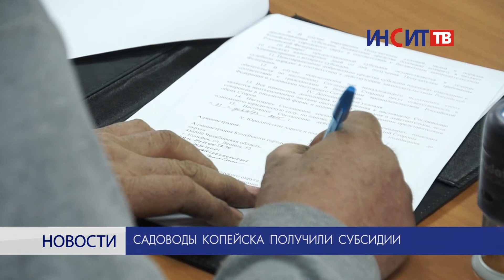Садоводы Копейска получили субсидии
Копейские садоводы подписали с главой города соглашение о предоставлении субсидий. Суммы, распределенные между несколькими товариществами, должны возместить расходы на работы, проведенные на территориях СНТ в течение последних трех лет.